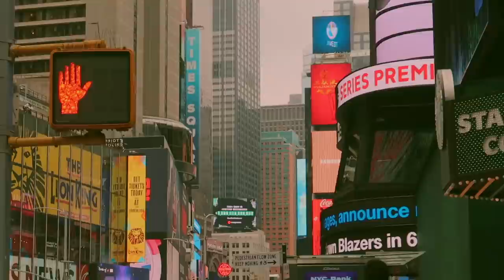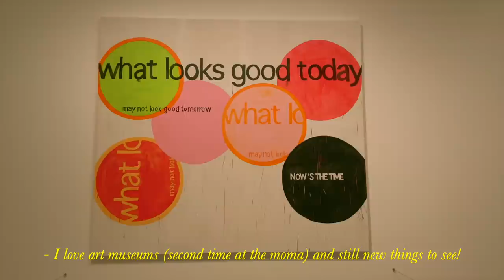a weekend in new york city🗽 // vlog 013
a lovely (albeit sweaty) two days in the big apple! it was dustin's first time, so we saw the sights, ate some good food, and visited some friends (hi annabelle and bryce and dylan !!!). i'll see u soon, nyc.

signing off,
linh xx

HAPPY PRIDE MONTH. SUPPORT LGBTQIA.

SUPPORT INDIA.

PROTECT OUR ELDERS, FAMILY, AND FRIENDS.
show love and solidarity by reaching out, educating, taking action, and staying informed!

if you are protesting:
pandemic safety precaution:

e n d c a r d
portrait done by the lovely @solarteeth on instagram